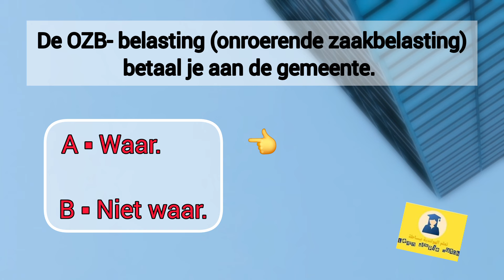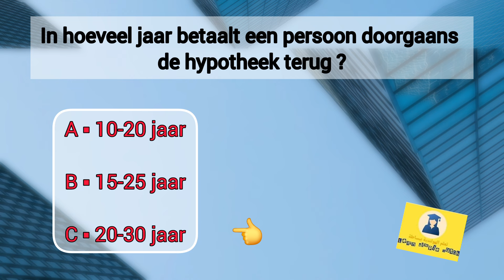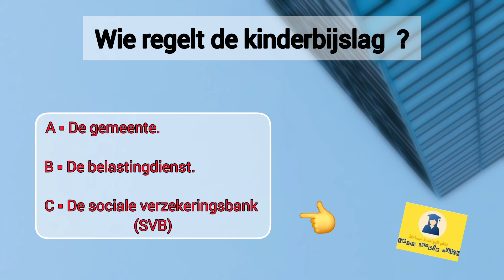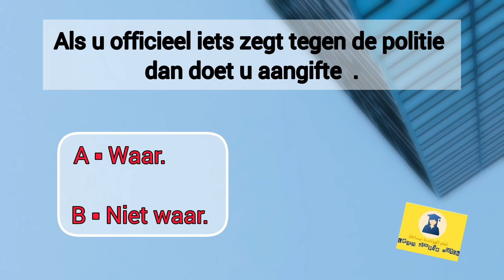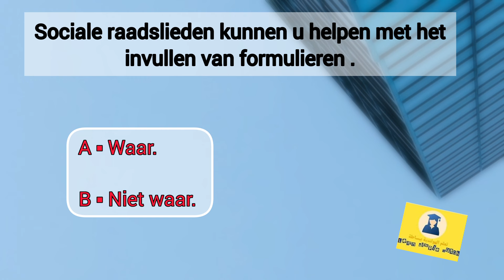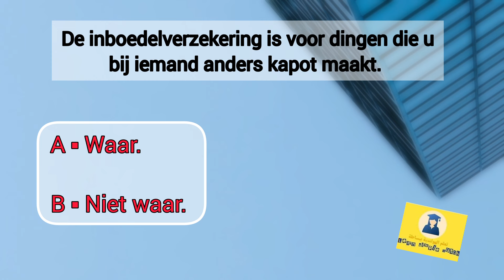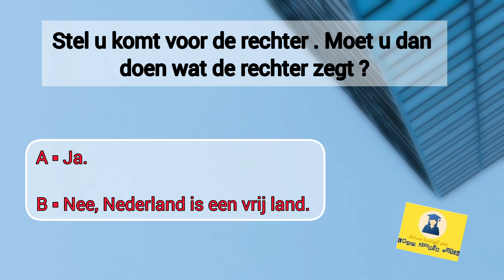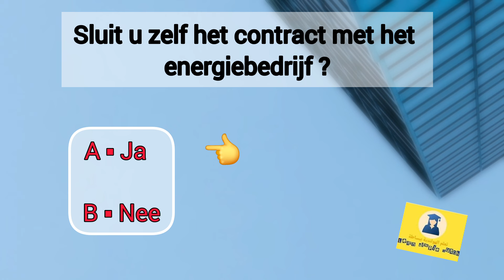KNM B1| 2024 منظمات و هيئات = Instanties / Part 4 معلومات قيمة حول المنظمات في هولندا 🇳🇱🇳🇱